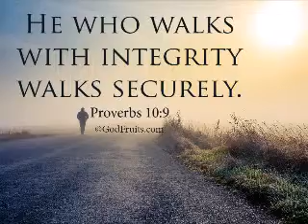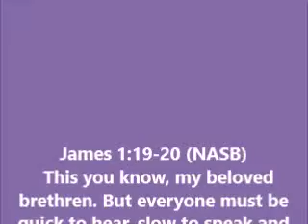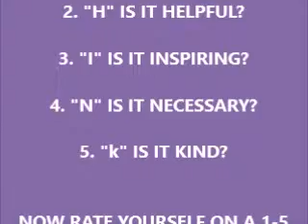THOUGHT FOR THE DAY PASTOR PETE 06 04 2015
THINK BEFORE YOU SPEAK  JAMES 1:19-20, AN ACROSTIC EVALUATION